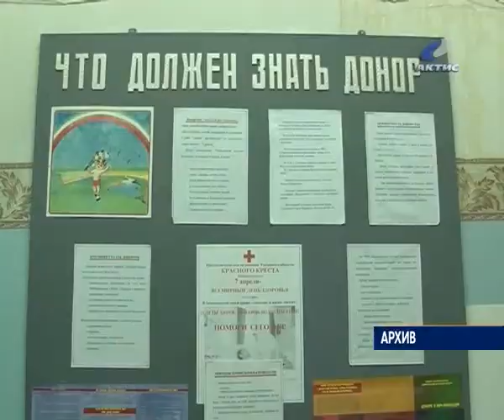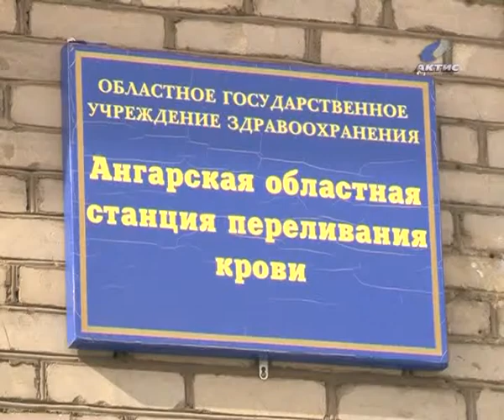20130326_Donorstvo.flv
20120601_AEMZ.flv